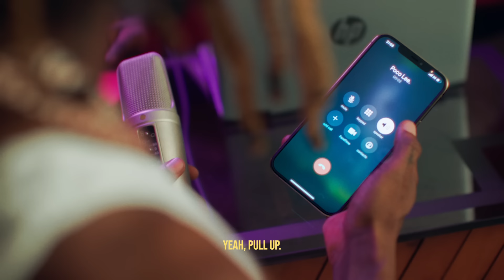Asake - Omo Ope (Official Video) ft. Olamide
Listen to the EP “Ololade Asake". Out Now!